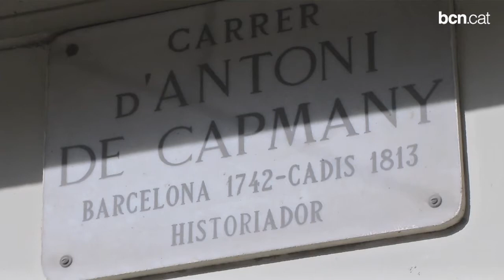En marxa la urbanització de l'entorn de les vies de Sants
Tret de sortida a les obres del carrer Antoni de Capmany, que es convertirà en un espai per a vianants. Un cop finalitzin, s'iniciaran les d'urbanització del passeig superior al calaix de vies de Sants. A més, les obres dels entorns del Mercat de Sants continuen en ple rendiment. En total, s'invertiran més de 20 milions d'euros per transformar i revitalitzar el barri.